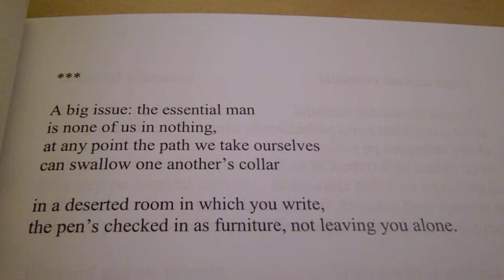A poem by Darie Ducan